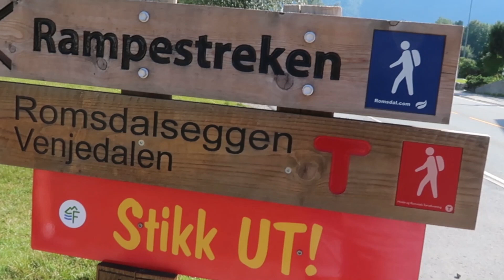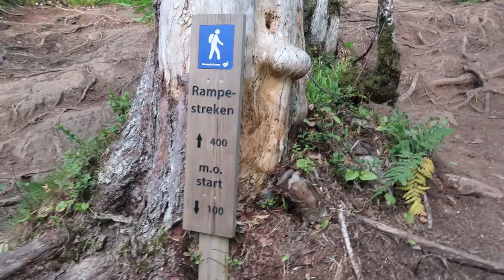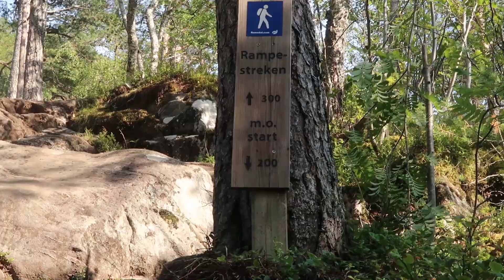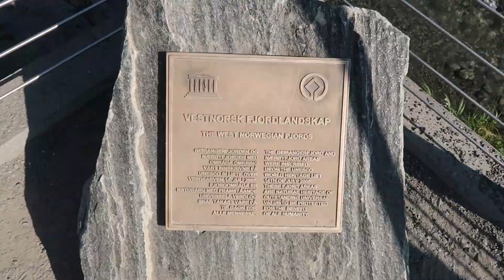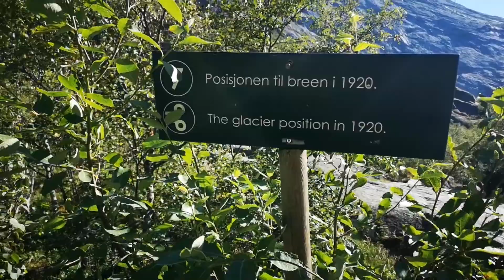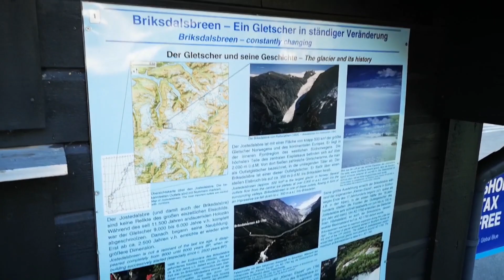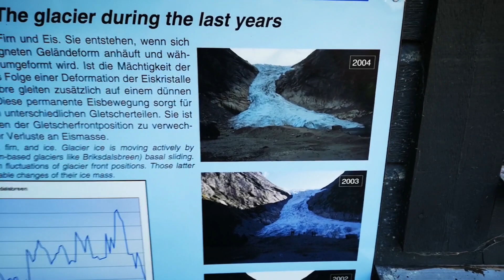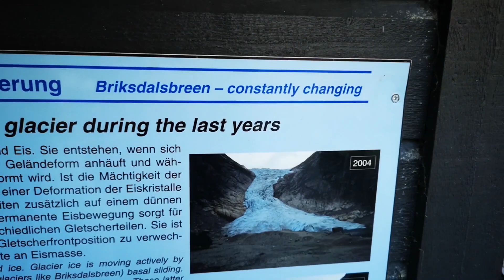RAMPESTREKEN, TROLLSTIGEN, GEIRANGER, GAMLE STRYNFJELLSVEGEN,LOVATNET,BRIKSDALSBREEN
Tur przez Norwegię, Vakker Norge rzekł by typisk nordmann. Kochani dziś zabieram was w podróż po Norwegii a zaledwie jej części, trzydniowy objazd przez jej piękne zakątki, mnóstwo emocji i ukojenia dla oczu, cudowna przygoda warta powtórzenia..ahhh Norge. Jedziemy w pierwszym dniu do Åndalsnes na widokowy taras wysunięty lekko od zbocza, fajne przeżycie z fantastycznym widokiem, kolejno udajemy się na Trollstigen i tam tropimy trolle, stamtąd kierujemy się turystyczną drogą do wodospadów Gudsbrandsjuvet ( z powodu utraty kamerki nie ma materiału we vlogu z tego miejsca) kolejno udajemy się już pod Geiranger gdzie rozbijamy namiot. Kolejnego dnia odwiedzamy Geiranger i przejezdzamy fastynującą starą drogą ok. 27 km na wysokości ok. 1139m n.p.m i udajemy się dalej do jeziora Lovatnet i miasteczka Loen. wieczorem udajemy się na pierwszy jęzor lodowca Kjenndalsbreen. Po nocnym odpoczynku jedziemy w najpiekniejsze miejce Briksdalsbreen i 4 km marszem chłoniemy pięknośc natury. Film może przesadnie długi ale dla mnie bardzo ładny wiec ciężko było zrezygnować z ujęć.